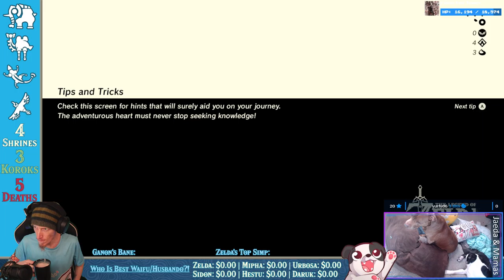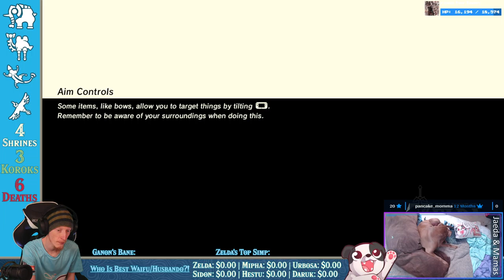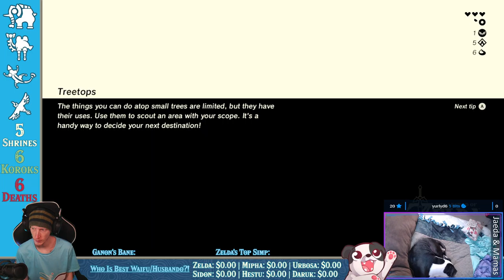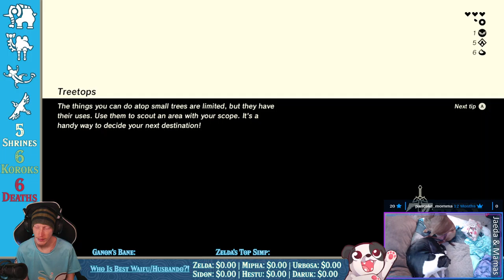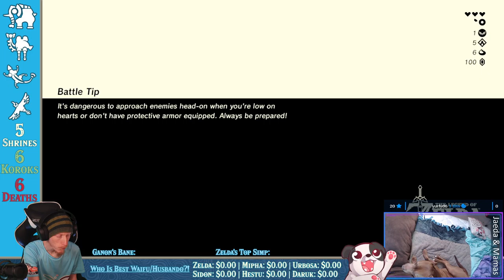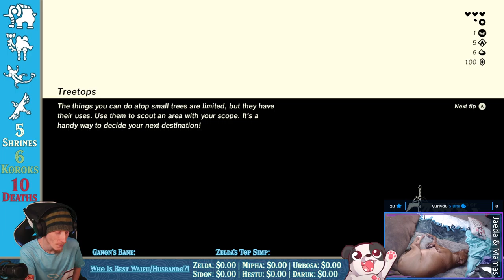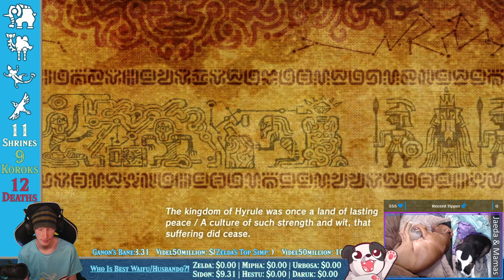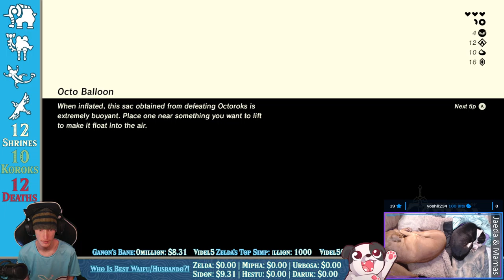GOING FOR GRANDMA IMPA! | The Legend of Zelda: Breath of the Wild (Crowd Controlled) #2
While chat tries to hinder my progress by doin me a heckin murder!